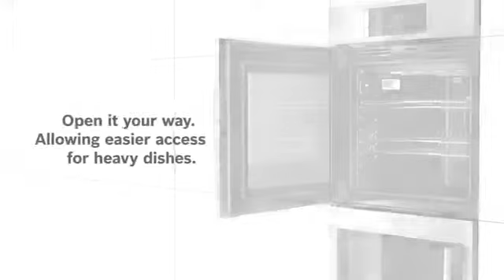Bosch Single Wall Oven with Right Side Opening Door HBLP451RUC at Appliancesconnection.com